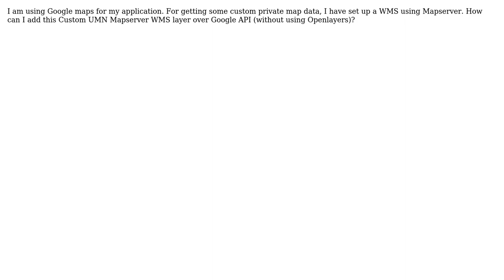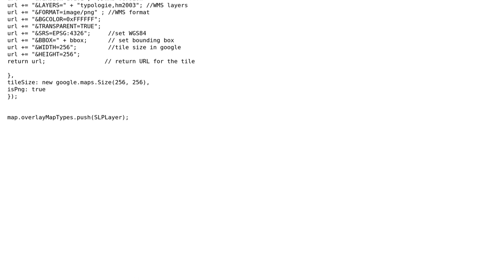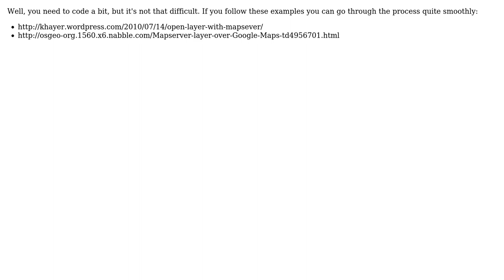GIS: Custom UMN Mapserver WMS layer over Google API (2 Solutions!!)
GIS: Custom UMN Mapserver WMS layer over Google API

With thanks & praise to God, and with thanks to the many people who have made this project possible! | Content (except music & images) licensed under CC BY-SA | Music | Images & others | With thanks to user mapsir user Julien-Samuel Lacroix user Gery and the Stack Exchange Network Trademarks are property of their respective owners. You are responsible for your own actions.